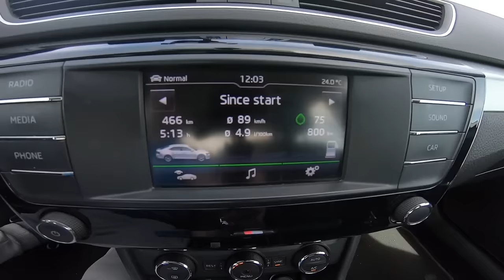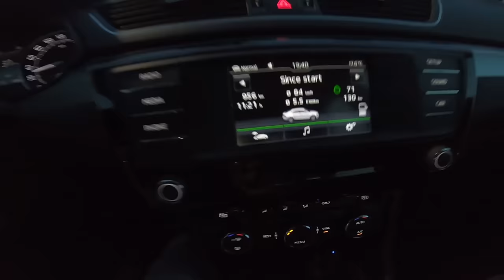Idemo u Varazdin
muzika : @ProducentAlenCiric